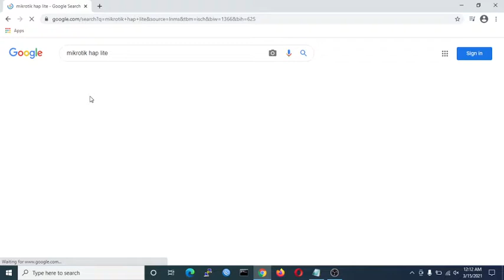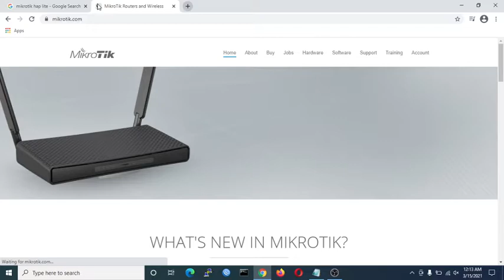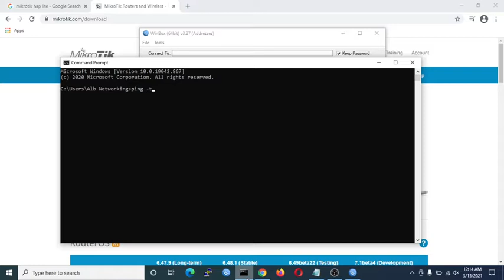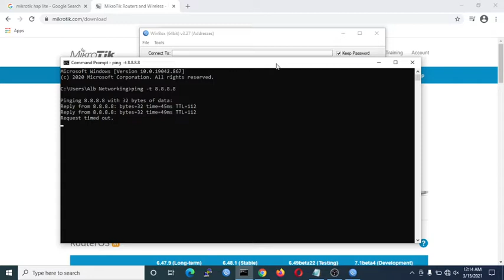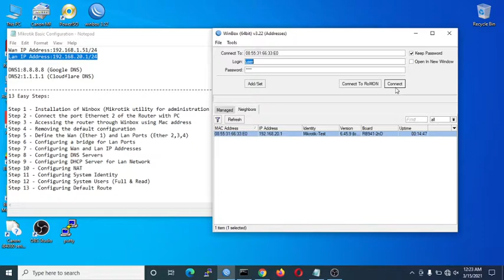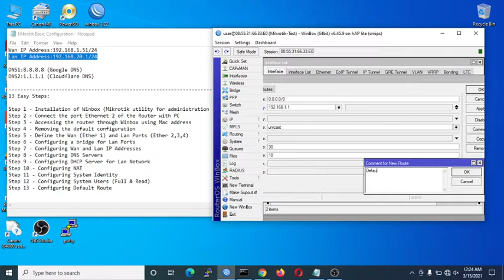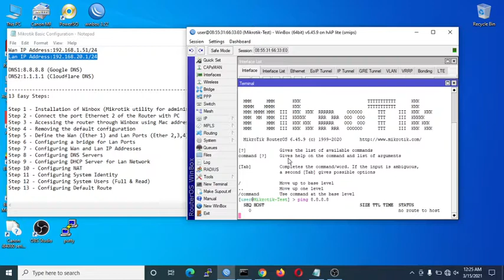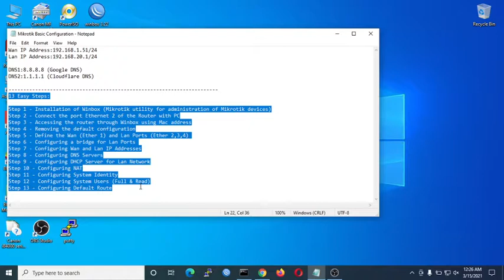Mikrotik Router - Basic Configuration (Step by step)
In this video you will learn how to make the basic configuration of a mikrotik router through 13 easy steps.

1 - Installation of Winbox (Mikrotik utility for administration of Mikrotik devices)
2 - Connect the port Ethernet 2 of the Router with PC
3 - Accessing the router through Winbox using Mac address
4 - Removing the default configuration
5 - Define the Wan (Ether 1) and Lan Ports (Ether 2,3,4)
6 - Configuring a bridge for Lan Ports
7 - Configuring Wan and Lan IP Addresses
8 - Configuring DNS
9 - Configuring DHCP Server for Lan Network
10 - Configuring NAT
11 - Configuring System Identity
12 - Configuring System Users (Full & Read)
13 - Configuring Default Route